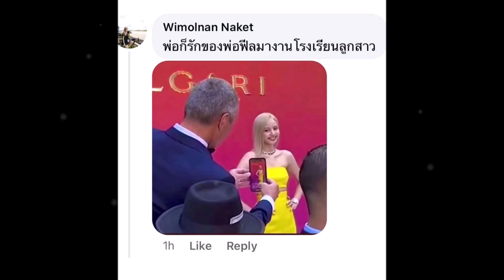ข่าวดีมาแล้วจ้า!! "ลิซ่า ลลิษา" ได้ต่อสัญญาชัวร์ๆ